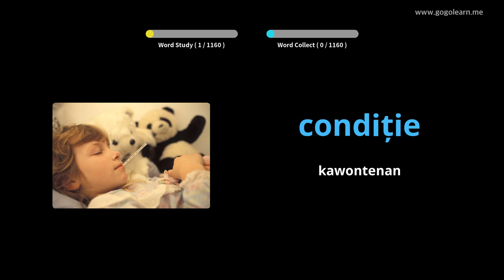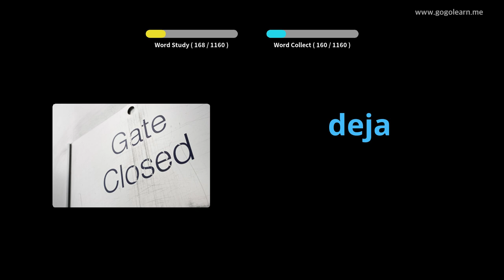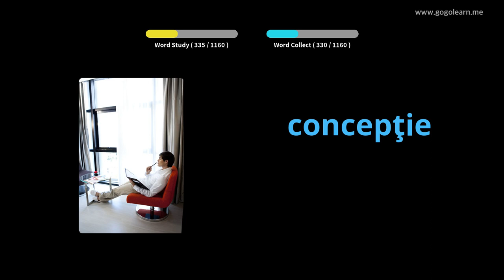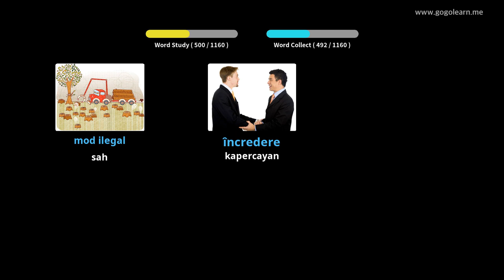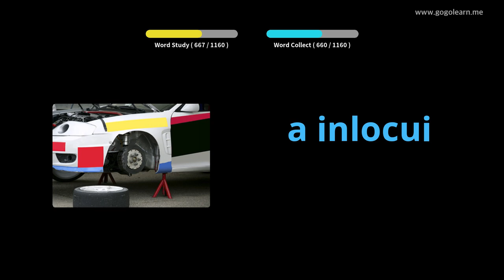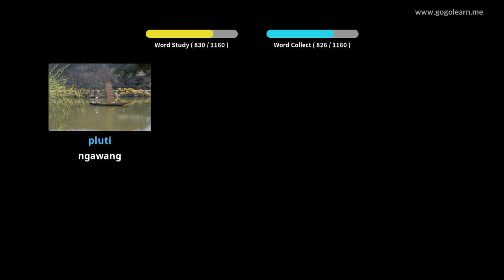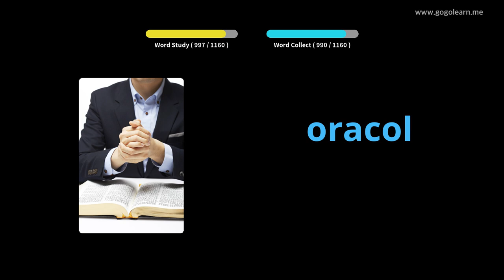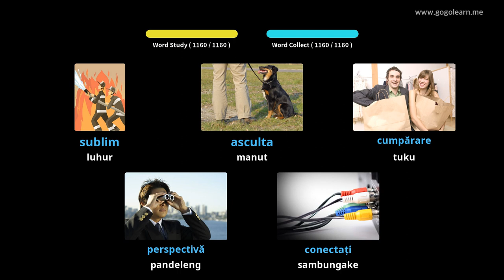Siswa Tetembungan Romania | Golearn